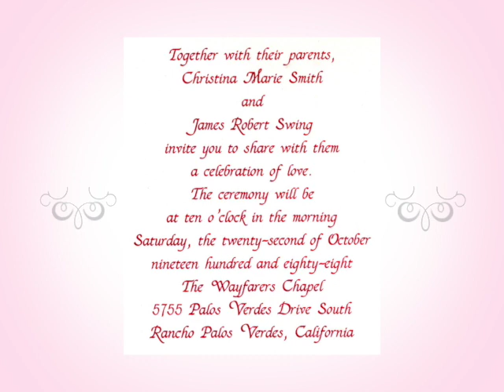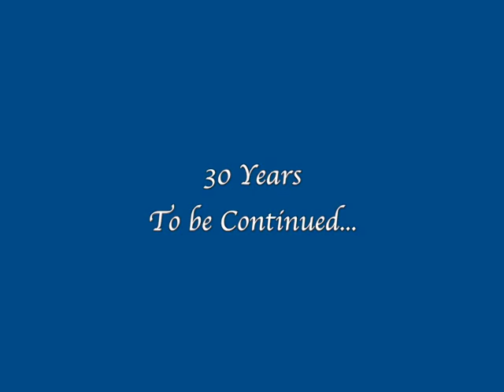Christina & James 30 Years FINAL cut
This is the "director's" cut of a montage of our wedding video,(Thanks Greg!) and our professional photographs, blended together by Plessner Digital plessnerdigital.com.